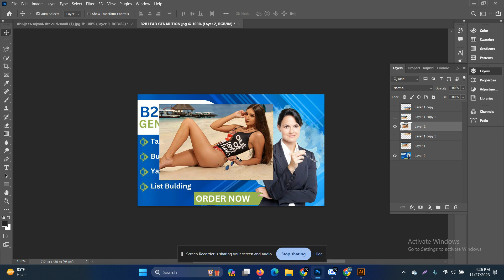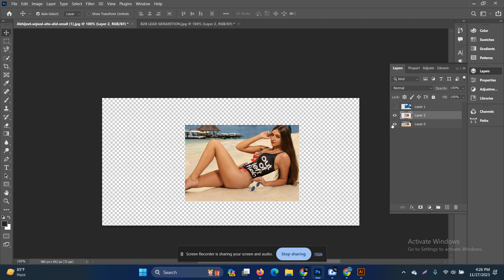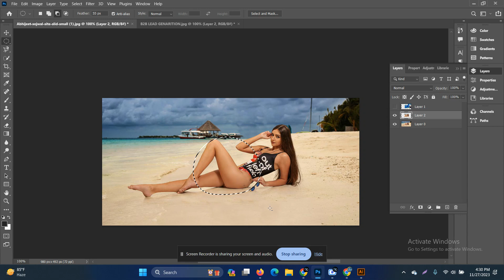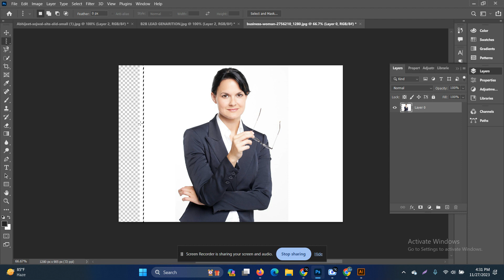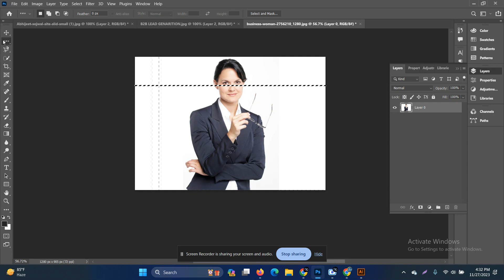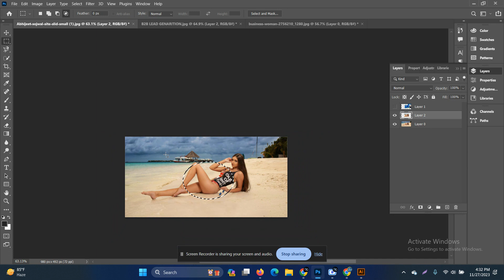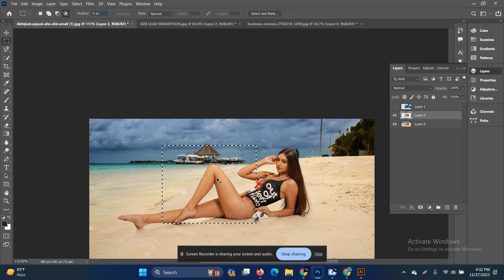Photoshop Tools 03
A global EdTech-based digital workforce development and skill-oriented education provider.